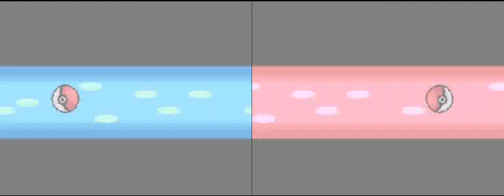{Official Trailer} - Pokemon Platinum Version ! | (Nds ROM) | [Nintendo] | [POKEMONGAMERHINDI]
PLEASE ENJOY THE OFFICIAL TRAILER OF POKEMON PLATINUM VERSION [Nds ROM] !

FRIENDS PLEASE ENJOY THE FULL VIDEO

DON'T FORGET
TO 👍LIKE THE VIDEO

BY FRIENDS HAVE A NICE DAY !